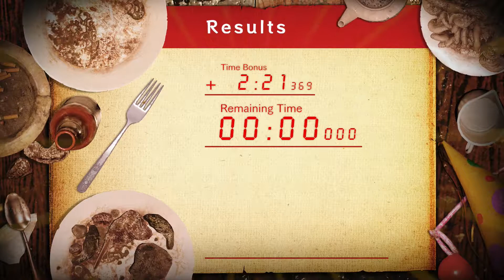Sunday Whatever - Resident Evil 7: Banned Footage "Garbage Cake"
The most fantastic recipe, I guess!